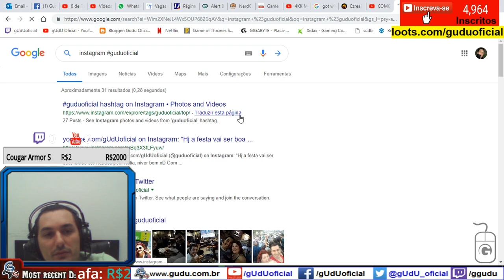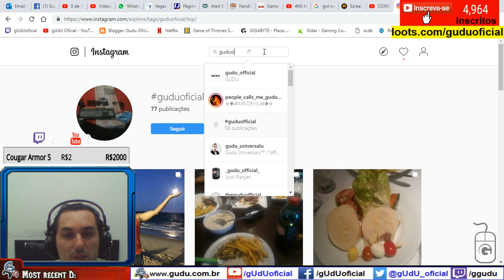Talentos: Como montar sua Cidadela Game of Thrones WIC | GOT GTarcade